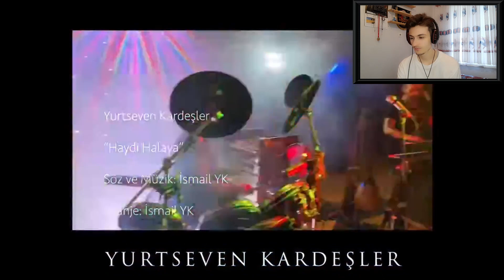Halayın En Güzel Hali 😍 Yurtseven Kardeşler - Bitmeyen Halay & Haydi Halaya🎶🕺{Reaksiyon}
Yeni bir reaksiyon videosundan merhabalar arkadaşlar bu videomda sizlere Yurtseven Kardeşler'in son 1 yıl içerisinde çıkarmış olduğu iki halay şarkısı olan Bitmeyen Halay & Haydi Halaya kliplerine reaksiyon veriyorum.Umarım videoyu beğenirsiniz daha fazla bu tarzda video için kanalıma Abone Olmayı unutmayınız...😊❤️

➤İnstagram & X : @ylmazbrsk Takipte Kal !